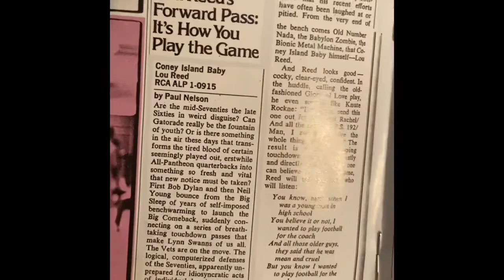Coney Island Baby (Bob Kulick)